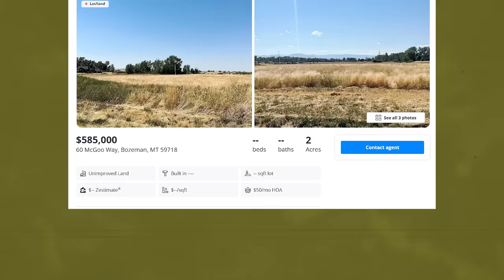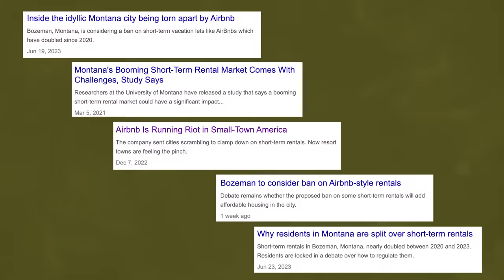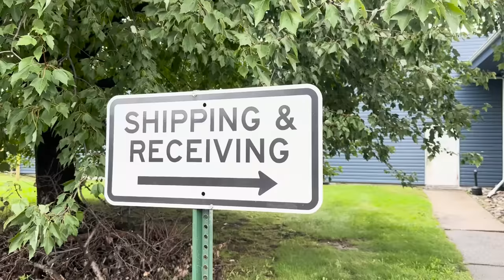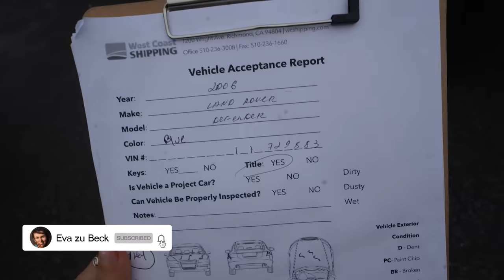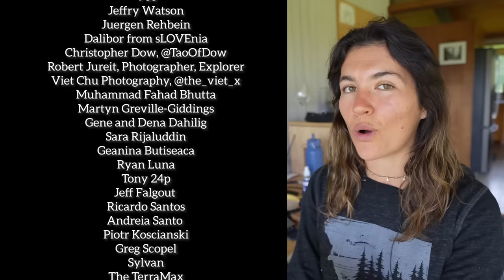Why I Had to Leave the USA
For my social commentary, UNPLUGGED →  @UnpluggedEva

Śānti Collective
Martin
PSW
Christian Tucker
Positive Travel, @inspiring.positive.travel
Katarzyna, @katarzyna_photo_equine
Vee
Jeffry Watson
Juergen Rehbein
Viet Chu Photography, @the_viet_x
Muhammad Fahad Bhutta
Martyn Greville-Giddings
Gene and Dena Dahilig
Sara Rijaluddin
Geanina Butiseaca
Ryan Luna
Tony 24p
Jeff Falgout
Ricardo Santos
Andreia Santo
Piotr Koscianski
Greg Scopel
Sylvan
The TerraMax
Michael Steele
Fred 42
74Coree
Kyle R
BarryMcE
Sovelars
Patrick Low
Chris
Katie Duff
Calderoni
James R. Young
Otto Weisspfenning
Nate Jonas
Ken Dick
David J. Kiss
Jessica
MeadeSports
Slava
Val
Tamiwawa
Nicole
Arno
Benson
Elizabeth P.
Ellie Little
Tom Bicak
Meghan L Riley
Kelly Turner
Rich
Kaitlin & Audrey
Jeff Wheelock
Damon Wong
Michael Campos
Erik Klee
Claudio
Las Vegas Tom
Lioba
Washington Dave
Steve Burre
David Perry
Vinod Acharya
Chris Peterson
Arne Shulstad
Tim
Joseph T.
Warren Herd
Pierce Castleberry
Marlin Edwards
Andrew J. Salmon
Alec R.
Sam Crowter
Rich K
Joan Arlet
Renée Theriault
Soft Roaders MN
Gary Jepson
Dr Beth
Raul O
Speed2Fly
Gary Jepson
Dimitar del Mar
Raul O
Soft Roaders MN
Cornell J.W.
Cheri Fairbrother
Blair Anderson
Sharon Tuck
David Honl
Anna Julia
Eahsan
Steven and Ginger Harrod
Arik Burns // Papa Snuggs
Edward Coyne
The Wandering Goats
Rashid
Nora and Robert Visser
Bob Wolford
Anton Riazanov
Pete Simons
Christian
The Thuli’s
Victoria
Adam
jtoddsherman
Jael Chairi
Matt Schwoebel
Avner
Juan Torrico Leva
Brian Miller
Anton Riazanov
Patrick J
Al Patzke
Steve Ross
Chris Friedline
Hu Zhening
Steve Ross
Terry Buckley
Brian B
Fred Schulze
Dr. Wayne and Dr. Patricia Tope
Darrell Klasey
Thor
John Carter
Michael Twórczy
Derek Silva
Jeffrey Parks Music
Wally Hartshorn
Jim and Harriett
Esk and Family
Thomas Wilson
Julian
Brian B
Minchi Fox
Terry Buckley
Ashanti B
David Stiversx
+ J. & T.S.
Paulo Roberto
Jay Yogan
Rob Brannon
Katie Ann
Curtis Chrystian
SimonsDad
Gregory Pappas
James Costa
CaptWoody79
Jim, Harriet, and Yuki
Patrick Heiden
Annie
Steve McConnell
Joe Savage
Ron Horn
George Lotridge
Jakub Jelonek
Christina V
Greg Simon
Jose L.
Darrell Klasey
Danny Delaria
Dawn Sharp
Tom "Quirk" Jenkins
BotanyJess
Pablo Luis
D. Rick Anderson
Louis Leong
Drew in Texas
Markku
Billy Lakish
CB Offroad Adventures
Shafiq Nazir
Someone Who Cares
StephenMc
Rowedawg
Rottdawg
Brian Grapatin
Anhkhoa Mahoney
Chelly
Ryan R
Stephen Williams
Ben Orlowitz
Ryan Treeplante
Aine Sabine
Taite Travels
Matt and Patty Wilson